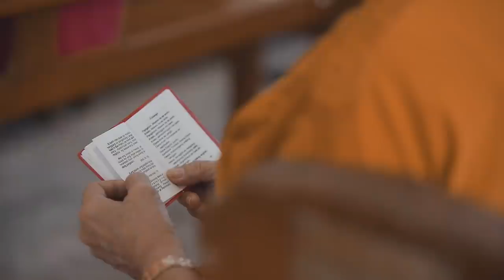Lessons from Nakedness